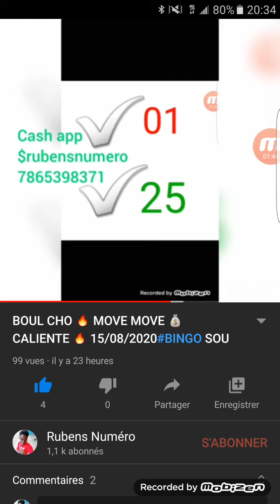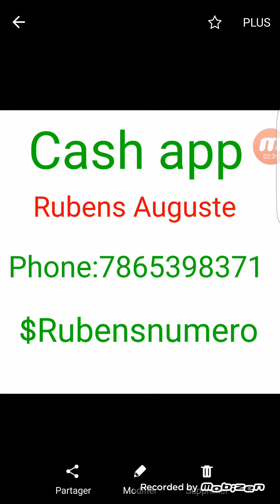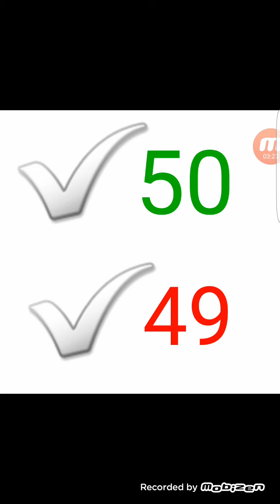BOUL CHO 🔥 MOVE MOVE 💰 CALIENTE 🔥🔥 16/08/2020#BINGO SOU BINGO#Rubens Numéro#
ABÒNE Ak CHANÈL LA PEZE 🔔 DE NOTIFICATION AN POU PA RATÉ OKENN VIDEYO ✅✅💯💯💯💯💯

$rubensnumero